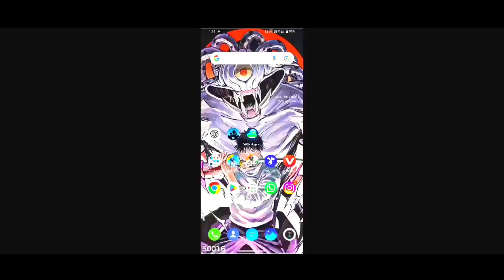Tera Kya HOGA VICTOR Takle 😂 BGMI FUNNY Marathi Commentry Gameplay by -मराठी GAmeR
Marathi comedy
Marathi commentry Gameplay
Marathi victor DADA Gameplay
bgmi funny
bgmi Marathi commentry video
bgmi funny Marathi
bgmi funny moments
bgmi Marathi comedy video
bgmi funny Marathi comedy video